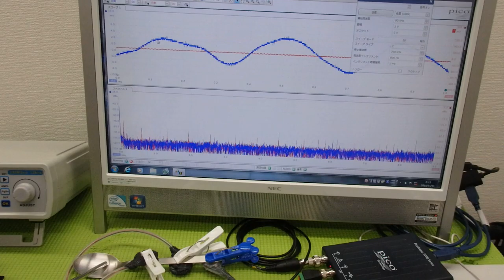メガヘルツの超音波発振制御プローブを利用した実験動画